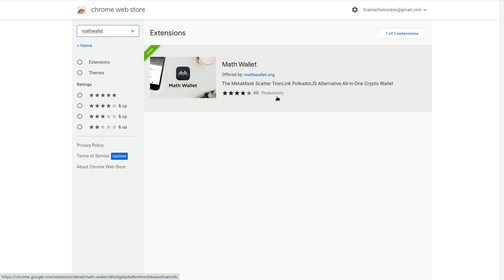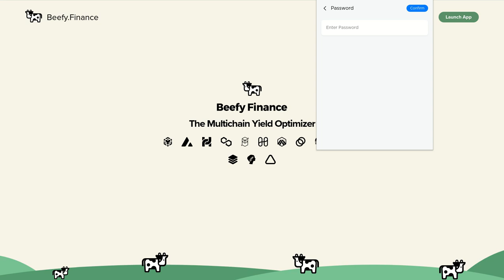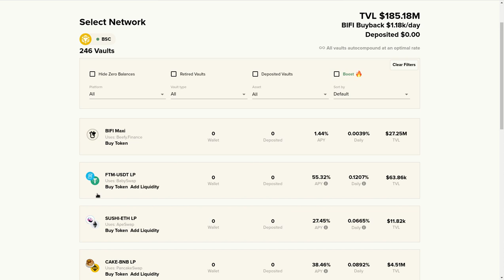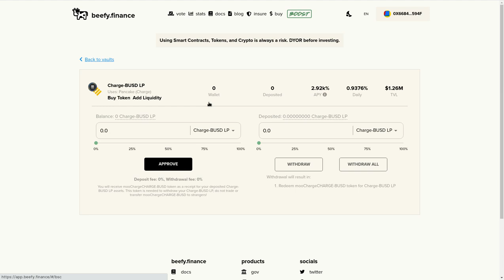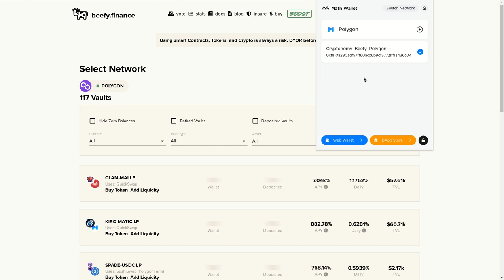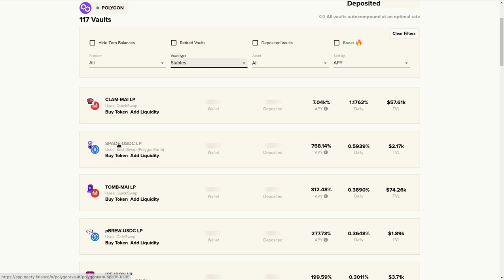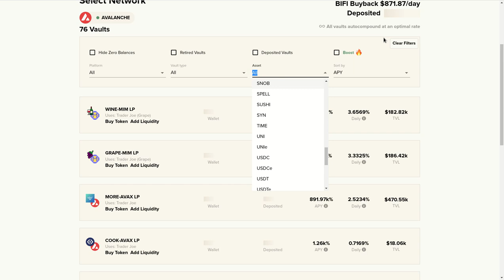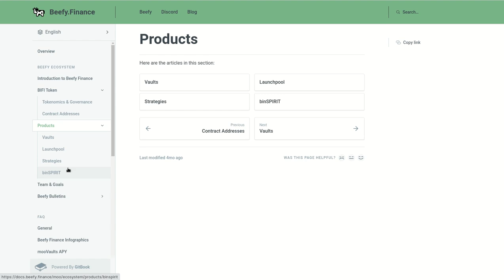𝗟𝗢𝗦 𝗠𝗘𝗝𝗢𝗥𝗘𝗦 𝗔𝗣𝗬 𝗗𝗘𝗡𝗧𝗥𝗢 𝗗𝗘 𝗕𝗘𝗘𝗙𝗬 𝗙𝗜𝗡𝗔𝗡𝗖𝗘 USANDO LA MATH WALLET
Hola a tod@s, Bienvenidos a su canal 𝘾𝙧𝙮𝙥𝙩𝙤𝙣𝙤𝙢𝙮, en este video les explico desde cero como crear una wallet dentro de cada Blockchain usando la wallet mas segura y funcional que he encontrado la 𝗠𝗮𝘁𝗵 𝗪𝗮𝗹𝗹𝗲𝘁, les dejo los enlaces en la descipcion.

✦  !𝗤𝘂𝗶𝗲𝗿𝗲𝘀 𝗶𝗻𝘃𝗶𝘁𝗮𝗿𝗺𝗲 𝗮 𝘂𝗻 𝗰𝗮𝗳𝗲!
🔑 ₿𝗜𝗧𝗖𝗢𝗜𝗡: 17B58WsPdg2k9nwTWN1gcTy9tquwej7Gve
🔑 𝗘𝗧𝗛𝗘𝗥𝗘𝗨𝗠
𝗘𝗥𝗖𝟮𝟬: 0x17d1dcc02ae89167de3bebd2821af1989f06a9f1